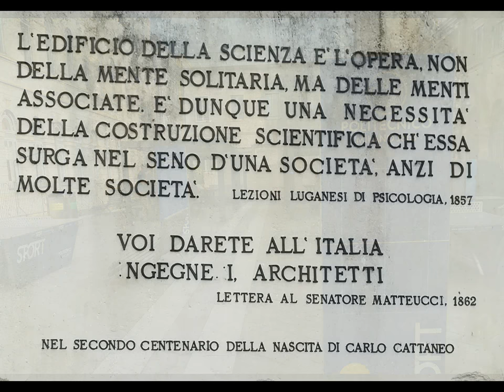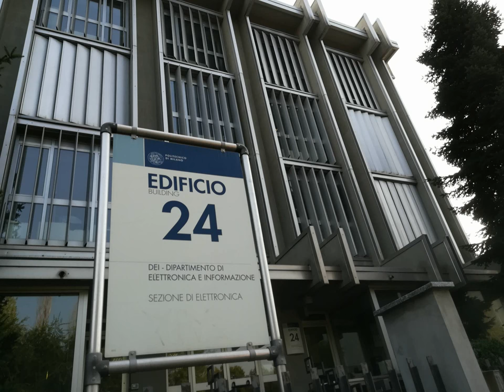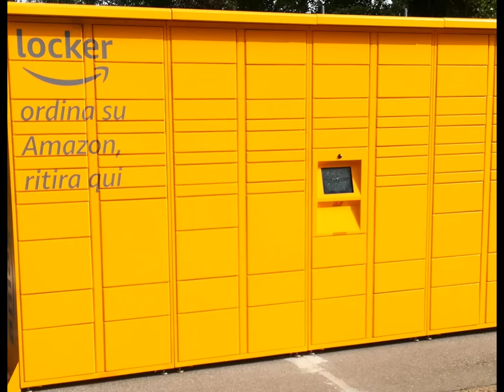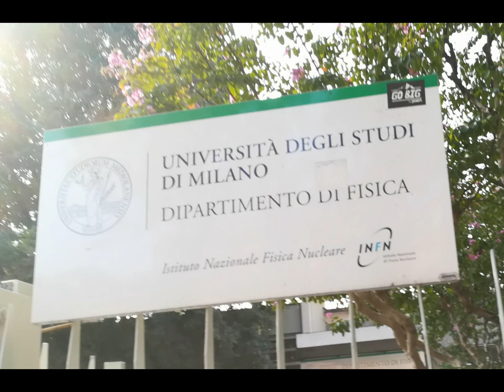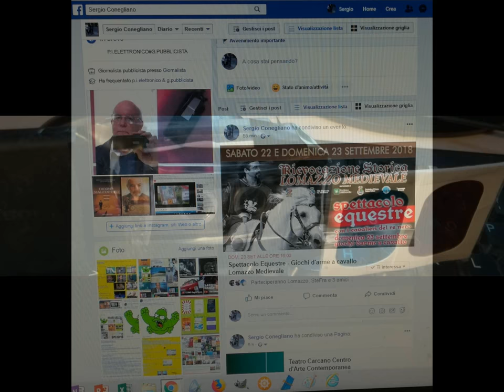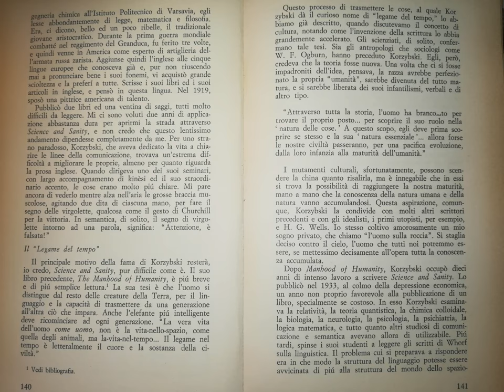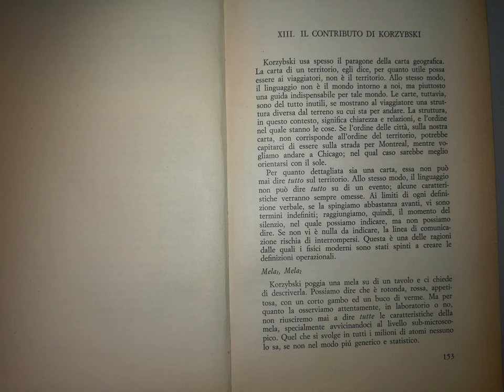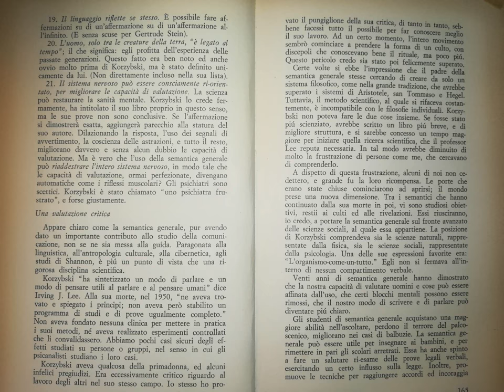Milan CittàStudi tinyWandering & fewEmpowering Books [by Sergio Conegliano]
Milan  Città Studi tiny wandering & few empowering books thru Huawei P8 lite & MAGIX video deluxe 17 Premium